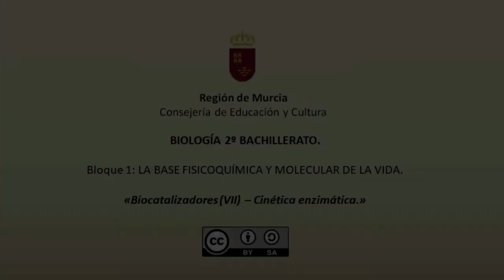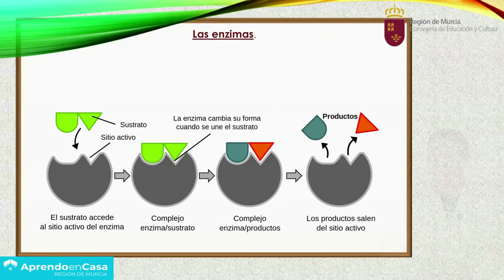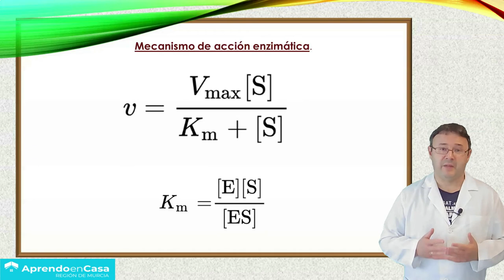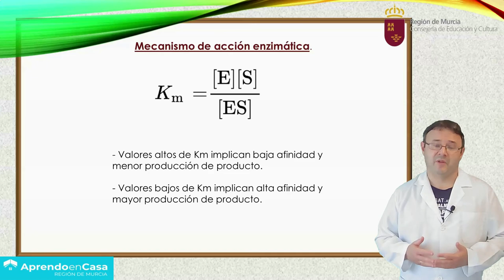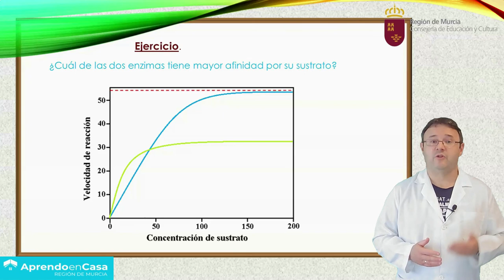BIOCATALIZADORES (VII)- CINÉTICA ENZIMÁTICA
Resumen de las curvas de Michaelis-Menten de cinética enzimática.